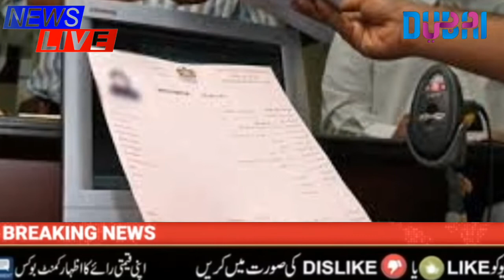UAE News | Uae News Today live | Dubai Update Today